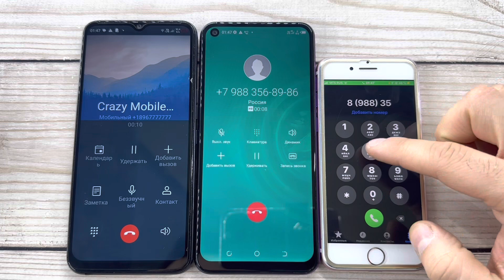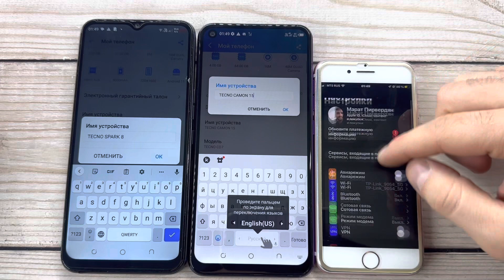Phone Call TECNO Camon 15 Vs TECNO Spark 8 / iPhone 7 Outgoing Dual Call